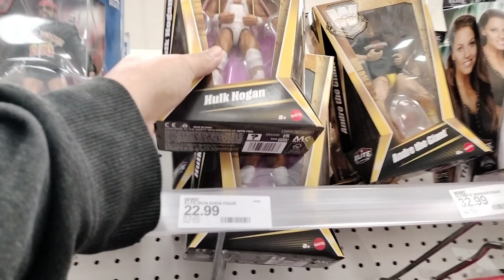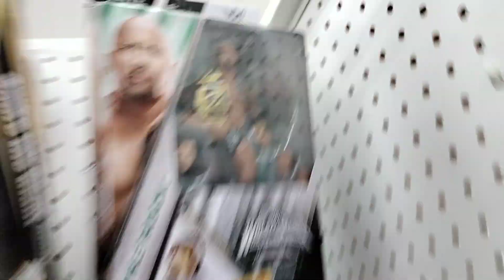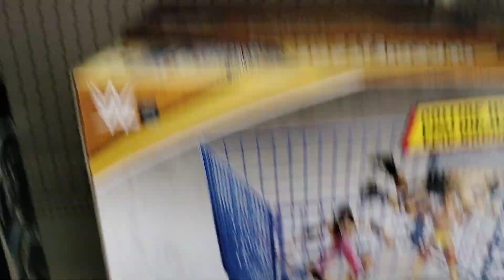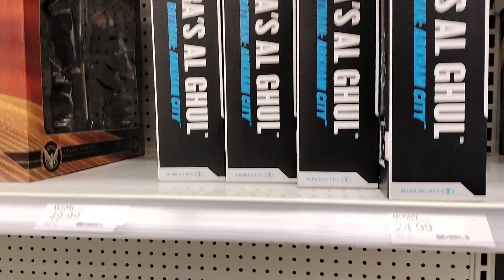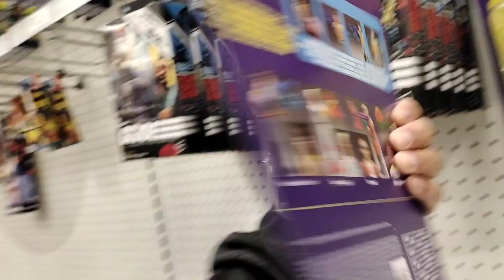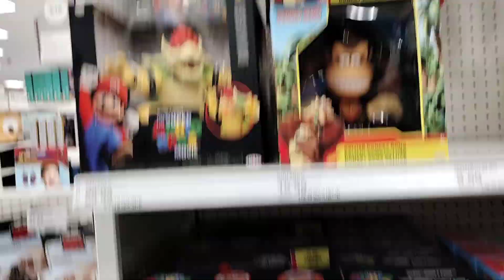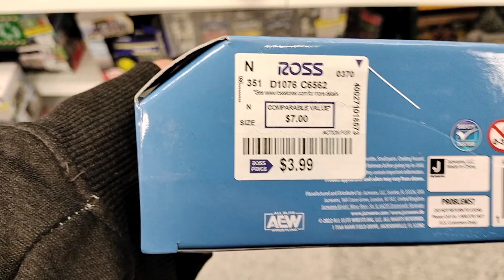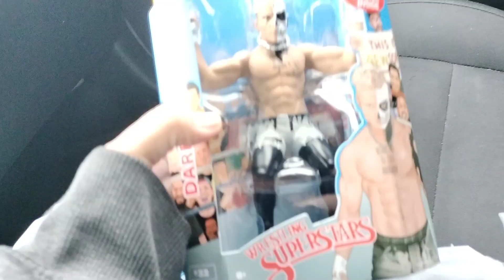TARGET & ROSS TOY HUNT $4 FIG INSANE